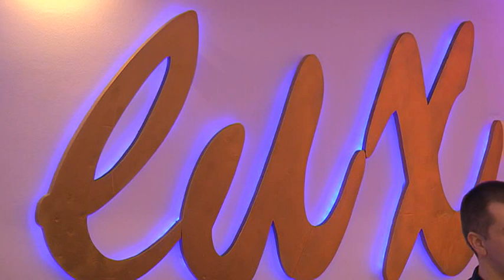Nebojša Prvulović - Vlaška igra - NG program 2018 (TV ISTOK)